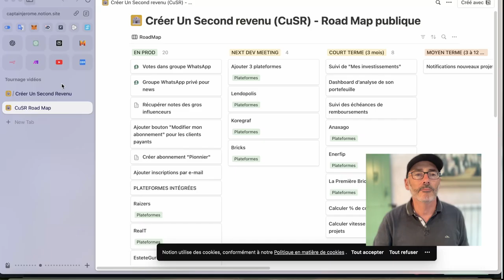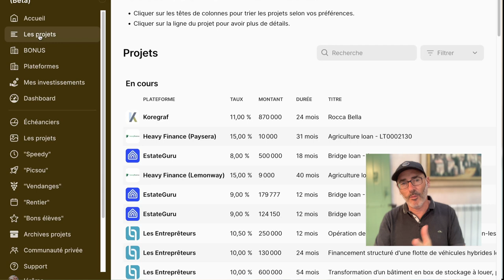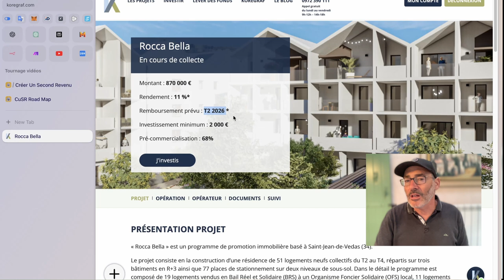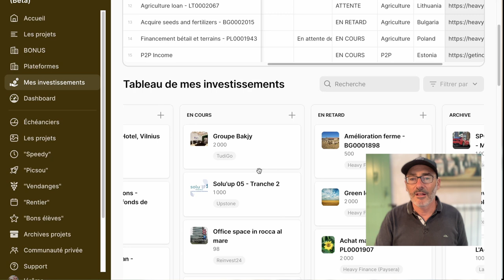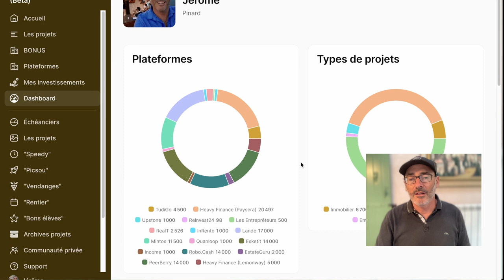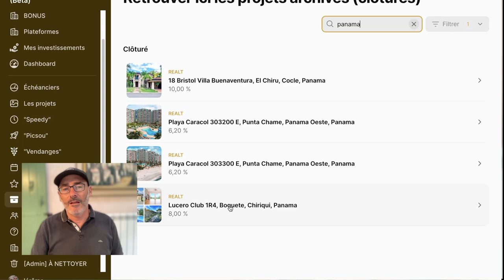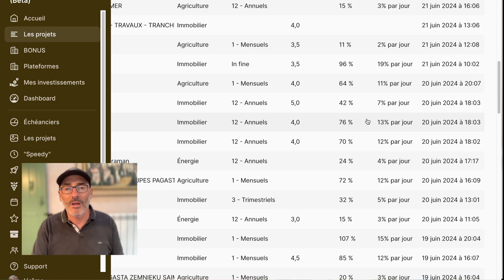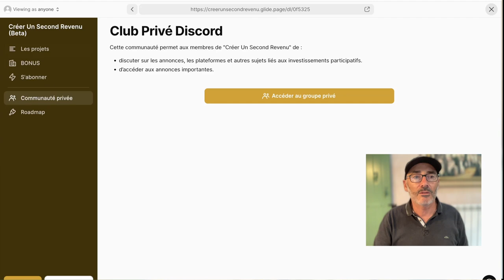Community Call #6 Créer Un Second Revenu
Dans cette vidéo, nous revenons sur les évolutions de l'outil "Créer Un Second Revenu" :
- Les nouvelles plateformes synchronisées permettant de trouver près de 80 projets de crowdlending, crowdfunding, P2P lending et financements participatifs
- Les nouvelles fonctionnalités pour améliorer la sélection, le suivi et l'analyse des projets sur lesquels investir.

En savoir plus sur l'outil de recherche de projets en Crowd Lending "Créer Un Second Revenu"

Profiter de la formation "Le Générateur à Cash Flow pour Financer ses Rêves" à MOINS 90 % actuellement :